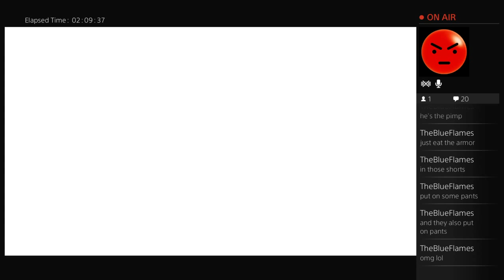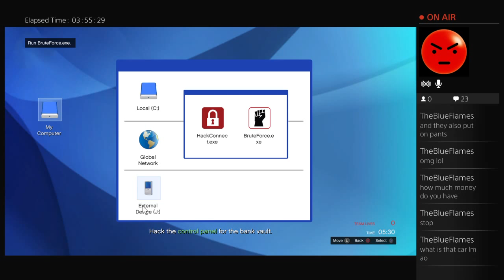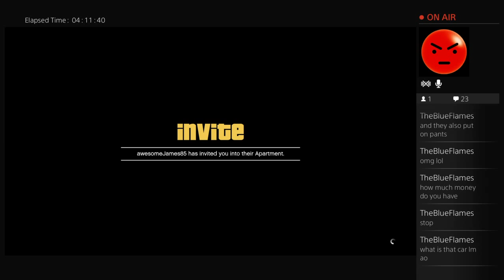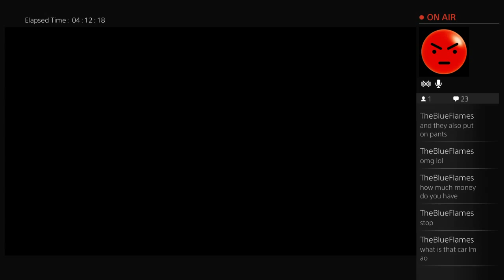FROM THE PRODUCERS OF DOUCHE ON WHEELS : DICK IN DA MOUTH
I Dont do any talking because iam not a big fan of doing edits i record and upload hope you guys can accept and show love and respect please leave a like and subscribe comment i am new on youtube my k